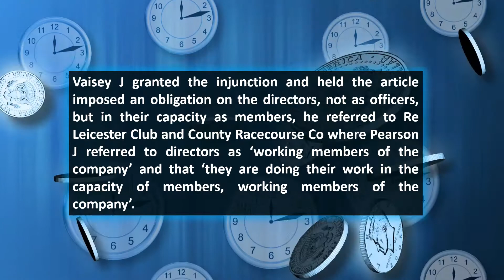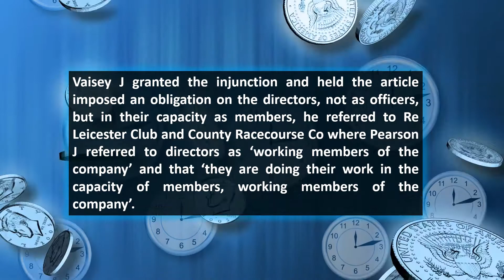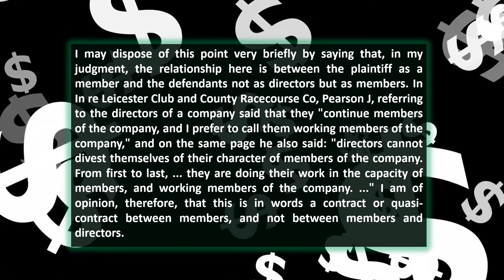CASE STUDY COMPANY LAW ( RAYFIELD & HANDS)